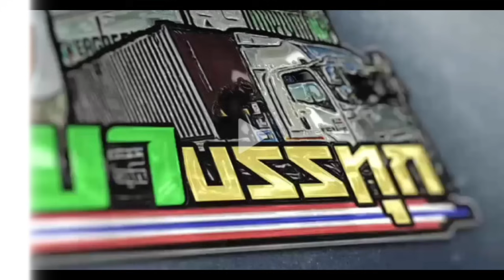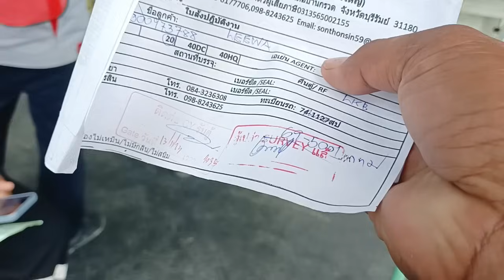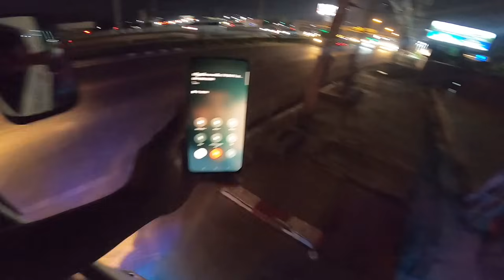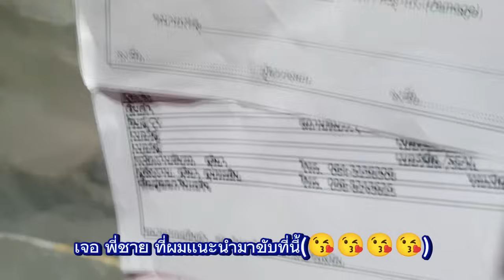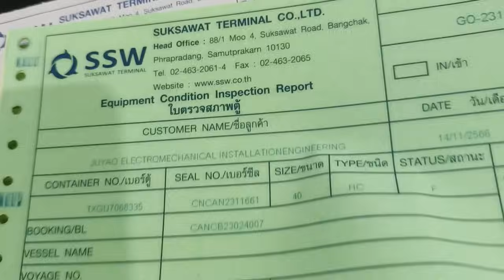งานธรรมดา เเต่ตู้ช๊อต ทีนี้ก็เลยเป็นงานโครตด่วน บรรจุเสร็จ ต้องจบงานก่อนเที่ยงคืน🤬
เเชร์ การทำงานในเเต่ละวัน